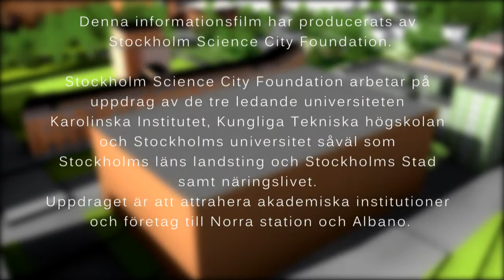Vetenskapsstaden, Stockholm Science City, Stockholm The Capital of Sweden, NKS,